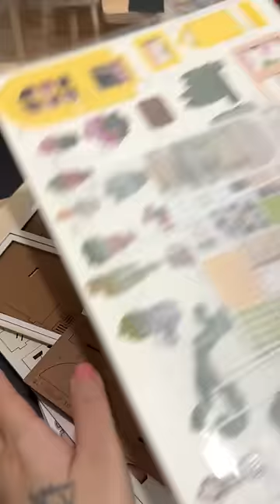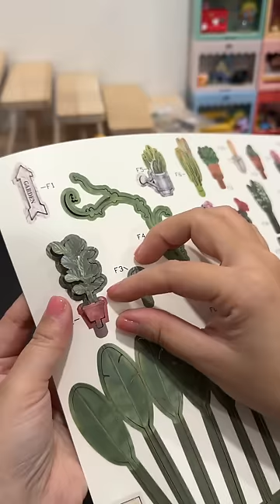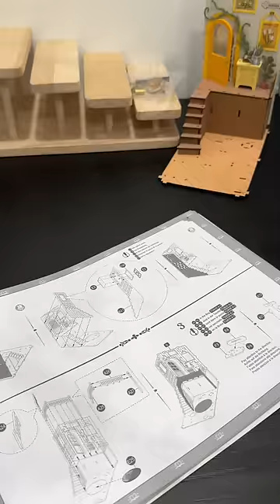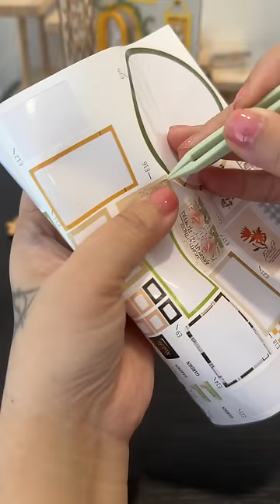(P2) lắp ráp mô hình ngôi nhà Book Nook: Garden House | Châu Muối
phần 2 của video lắp ráp ngôi nhà Garden House nè

Cảm ơn các bạn!!! .